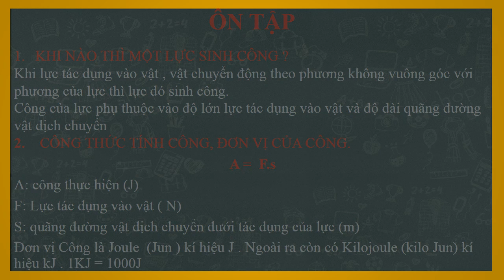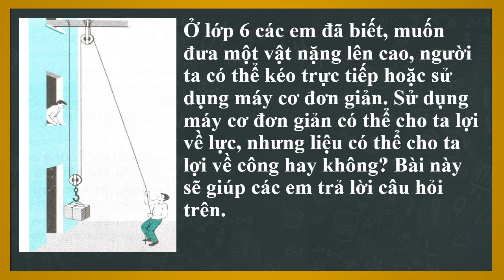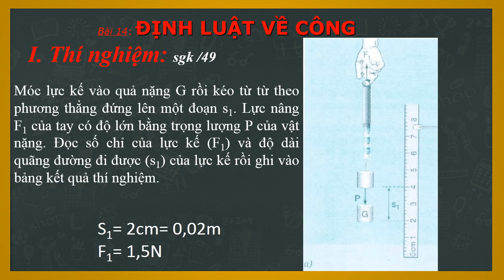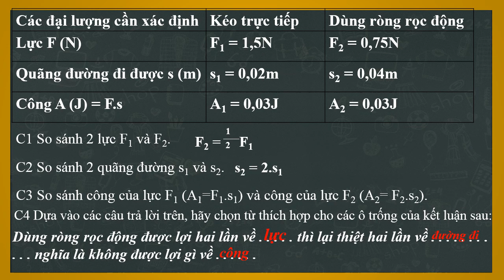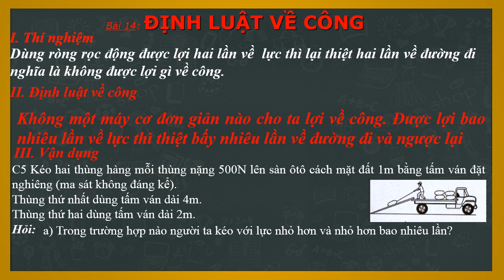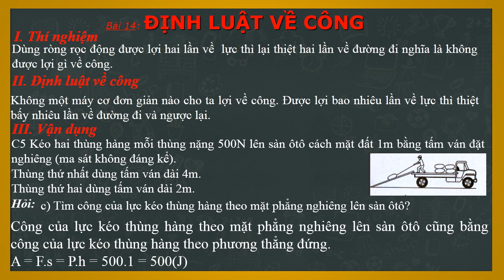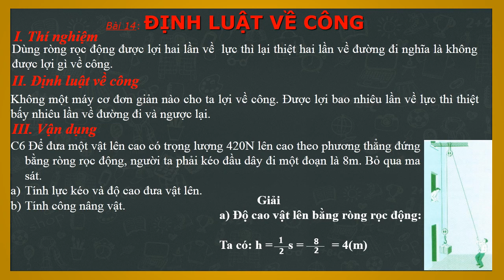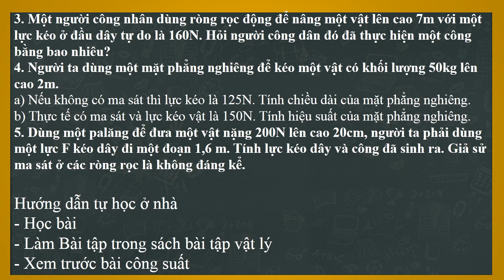VẬT LÍ 8. BÀI 14: ĐỊNH LUẬT VỀ CÔNG